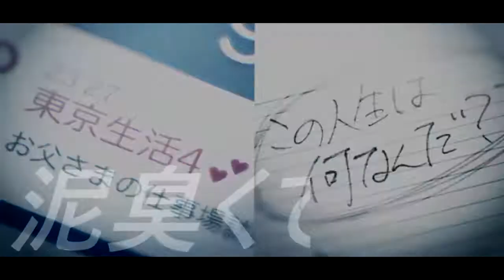Mitakasoredakedo - AMV (JAPANESE SUBTITLES)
I FELT LIKE SOMETHING NEW

-BenJie\Taiga